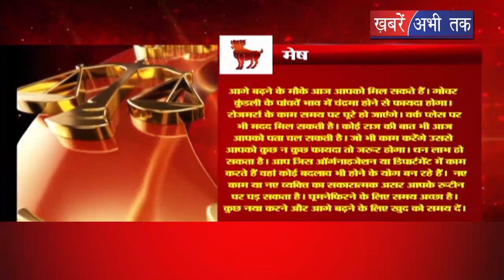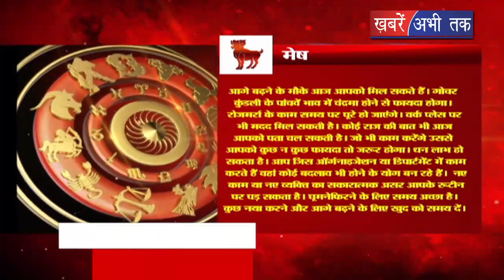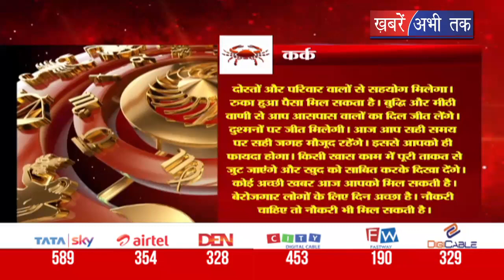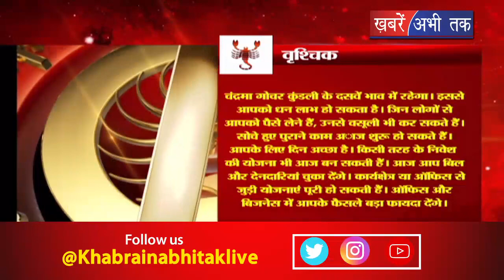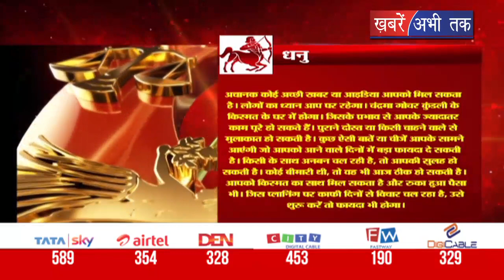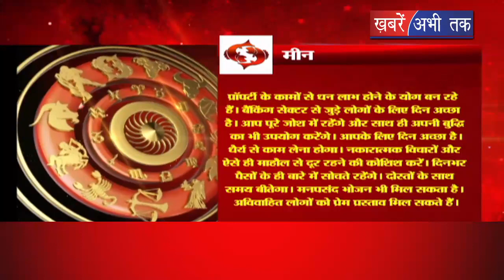भाग्य चक्र में जानिए अपना आज का राशिफल || Khabrain Abhi Tak Live